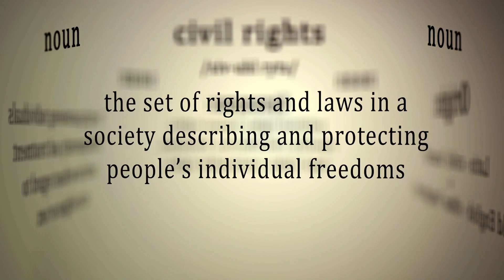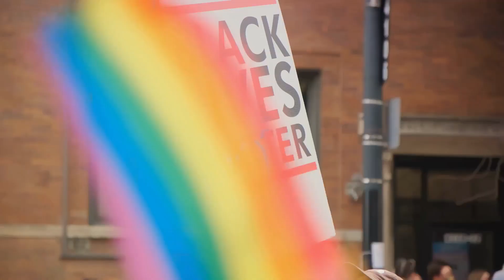Contrasting Civil Rights Leaders | Malcolm X | Martin Luther King Jr.